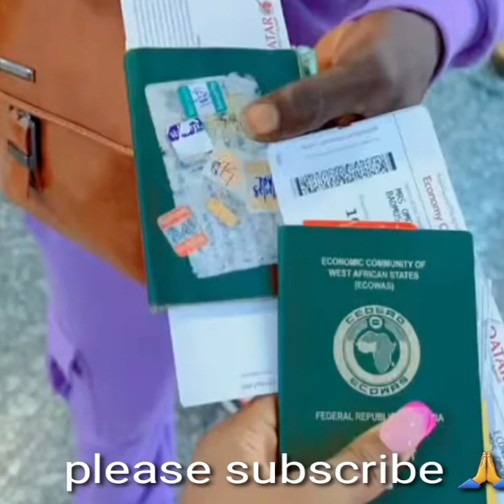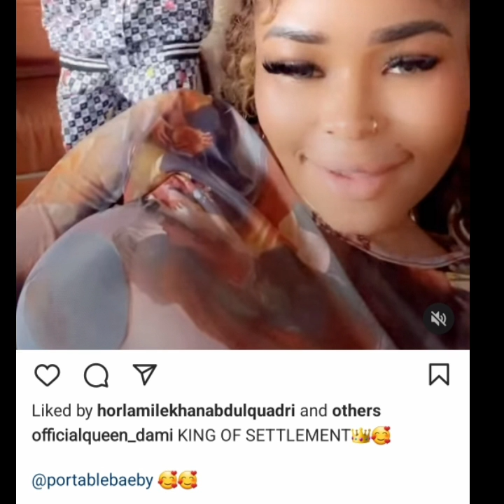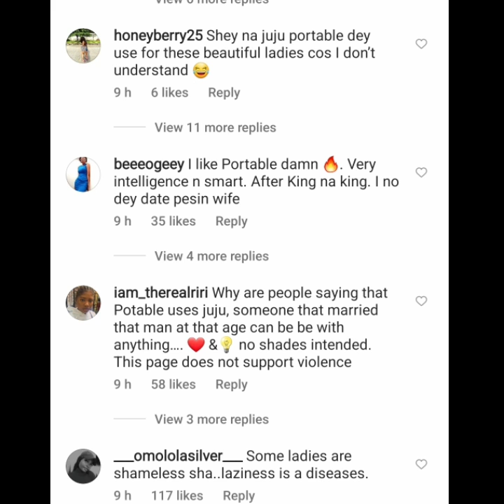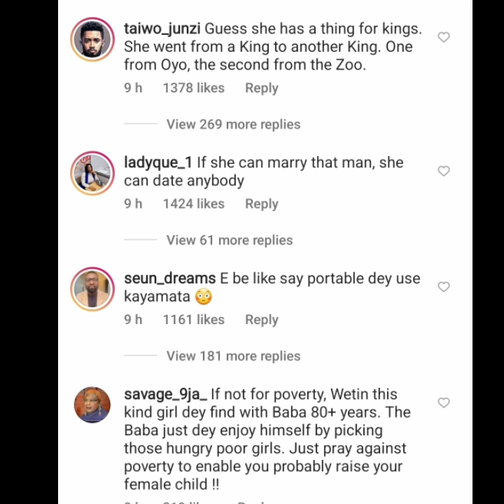E don happen 😫 queen Dammy set to snatch portable from his wife.